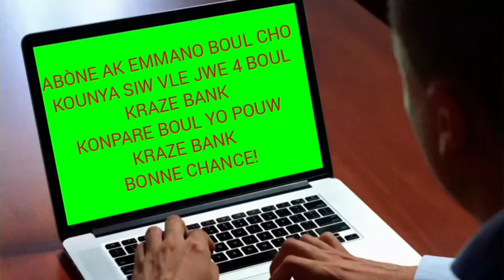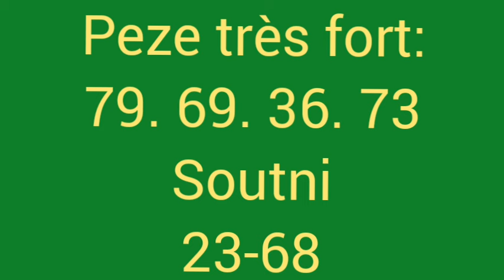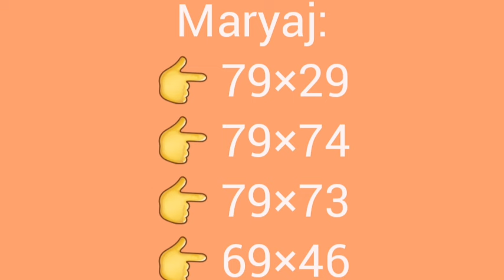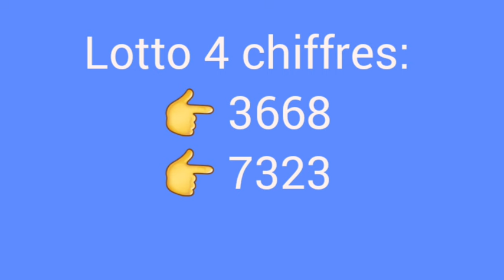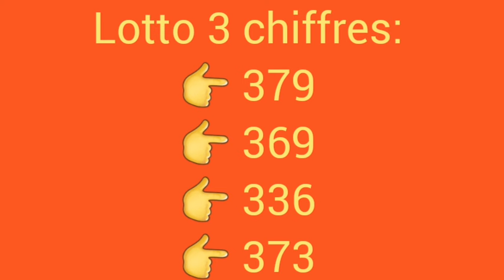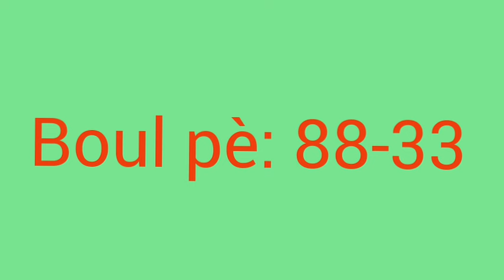Boul cho pou tiraj jodia- Boul dife kraze bank 27-Août-2024.